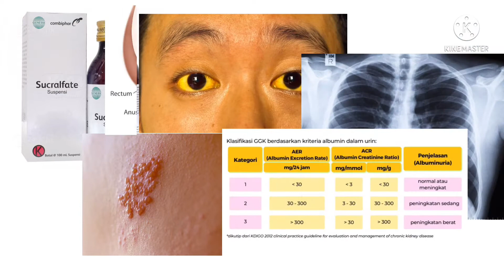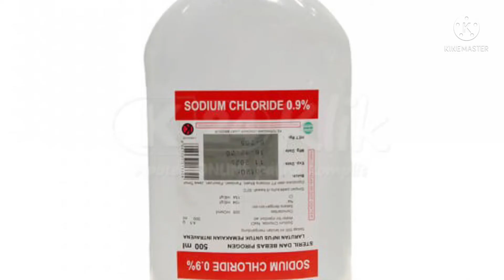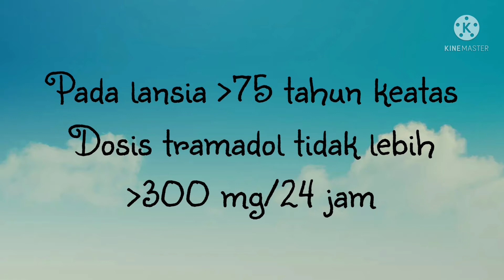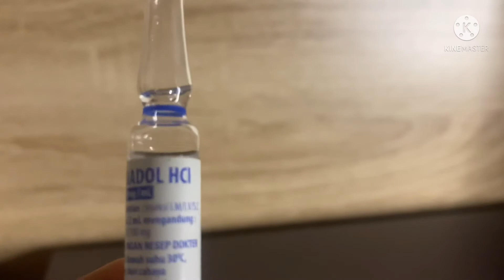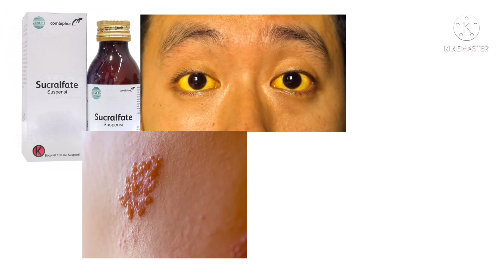Informasi Obat Tramadol injeksi untuk menghilangkan Rasa nyeri sedang ke berat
Dalam video ini meliput :
- injeksi tramadol untuk mengatasi nyeri akut setelah kecelakaan (post kll)
- injeksi tramadol untuk mengatasi nyeri pada osteoartritis
- injeksi tramadol untuk mengatasi nyeri akut akibat gout artritis (asam urat)
- injeksi tramadol untuk mengatasi nyeri rheumatoid artritis
- harga injeksi tramadol
- mekanisme kerja tramadol sebagai opioid (narkotika)